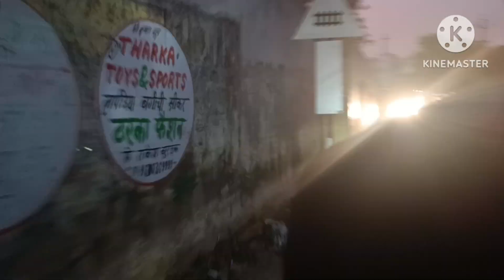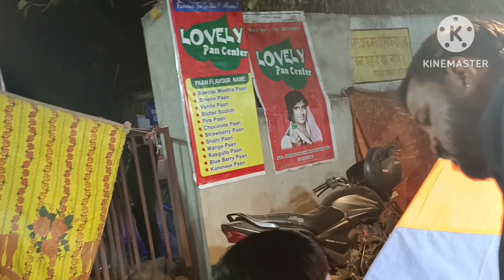vlog# 87|| बेटे को राजी करने के लिए humgye बाहर और मेरी हुई हालत खराब बेटे ने करी बहुत masti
बेटे को राजी करने के लिए हम लेकर गये उसे बाहर गुमाने और झूले मे मेरी हालत खराब बेटे ने करी बहुत मस्ती